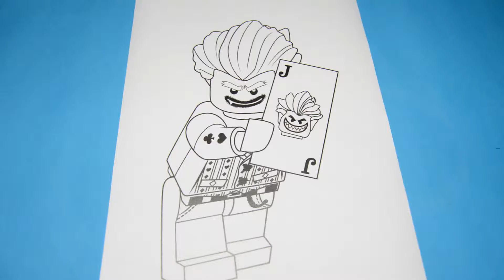Lego Batman 2017 🦇 Colorir o Joker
Gostas do Joker do filme Lego Batman de 2017? Então vê nos a colorir o desenho o Joker com lapis-de-cera.

O canal Tchu Tchu é um canal com jogos e brinquedos para crianças. Gostamos muitos das miniaturas da Lidl Shop, queres ver que miniaturas temos já, vê os nossos videos: goo.gl/r3RAqH

Acompanha todos os nossos videos, subscreve o nosso canal!

As nossas musicas favoritas do Panda e dos Caricas são:
É Natal; Panda Style; A minha família; Sou Uma Taça; Pinguim; Uma Formiga No Pé; O Meu Robot; As Caveiras; Lava as Mãos; O Alfabeto Divertido; Boa Noite, Descansem Bem